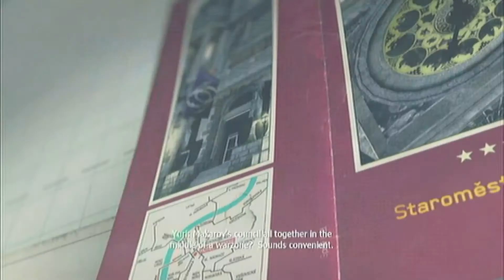mw3 act 2 - 5 - Eye Of The Storm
To show game play of the campaign on Modern Warfare 3 on veteran.
g4m3sandg4m1ng.